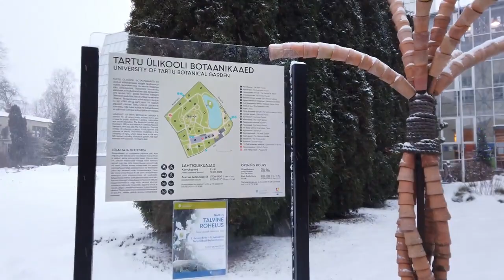Exploring Tartu, Estonia | Walking in Tartu - Estonia - City Center on a Winter Day | Virtual Tour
Tartu is the second big city in Estonia and a nice student town.

This winter walk starts at the Town Square and the "Kissing Students" statue. We go several streets to the river and  the Botanical Garden. Passing St John's church up the Toomemägi hill we walk through the impressive Tartu Dome Church. There are ruins of the cathedral. Back down to the center for a quick stroll on the other side of the Emajõgi river.